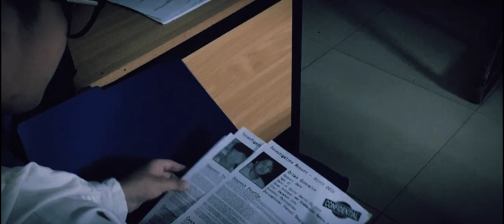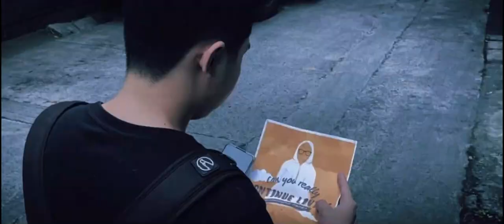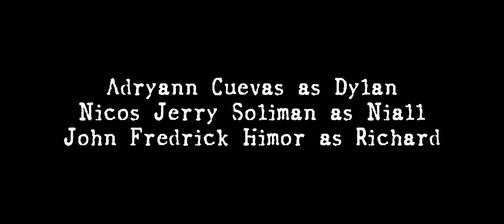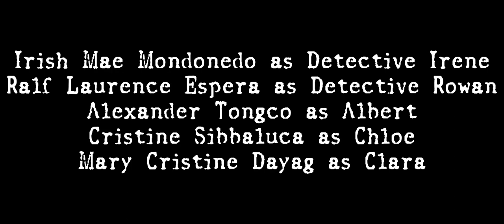Concealment | Original Short Film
Three brothers are 'peacefully' living their life ever since the certain incident four years ago. However, their peaceful life is soon to be disrupted by a mysterious man.

Directed by: Louise Edrich Castillon
Co-Directed by: Joshua Rafael Co

Casts:
Adryann Cuevas as Dylan
Nicos Jerry Soliman as Niall
John Fredrick Himor as Richard
Joshua Rafael Co as Jordan
Louise Edrich Castillon as Nathan
Irish Mae Mondonedo as Detective Irene
Ralf Laurence Espera as Detective Rowan
Mary Christine Dayag as Clara (The Mother)
Alexander John Tongco as Albert (The Gang Leader)
Vince Aguda as Victor
John Mholer Balisacan as Jeff
Adrian Flores as Adam
Cristine Sibbaluca as Chloe (The Hitman)
Jemalyn Malasaga as Julie (Assistant)
Nhedilyn Ramos as Nadia (Job Interviewer)
Aldrin Benedict Lucas as Alvin (Job Applicant)

Technical Team:
Joshua Rafael Co
Louise Edrich Castillon
Vince Aguda
Jersie Ocorro

Produced by Decagon Studios

Subject Adviser:
Mr. Ramon Yaptangco

Social Issues: Corruption and Crime